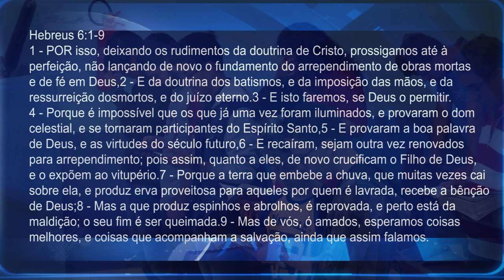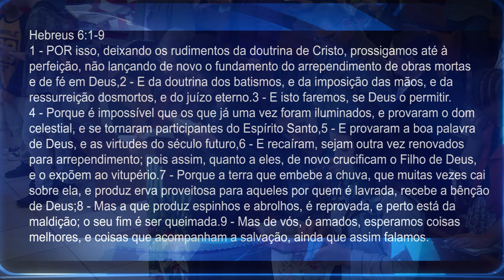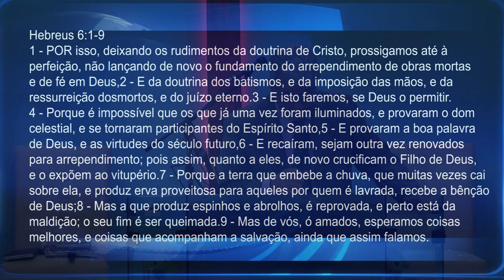OS QUE PROVARAM DA PALAVRA DE DEUS E CAIRAM | Pr. Neri p. Schardosim